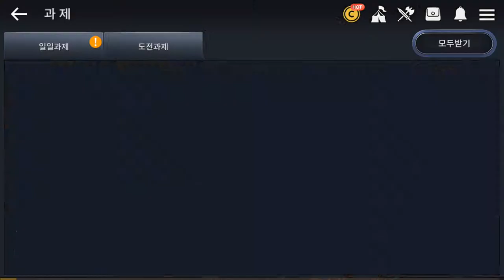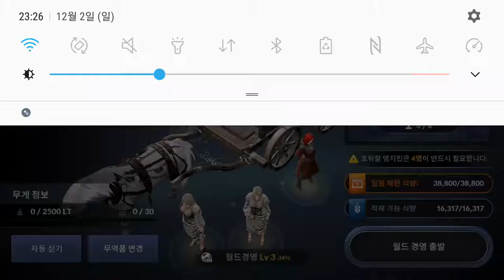검은사막 모바일 12 02 워리어 토벌